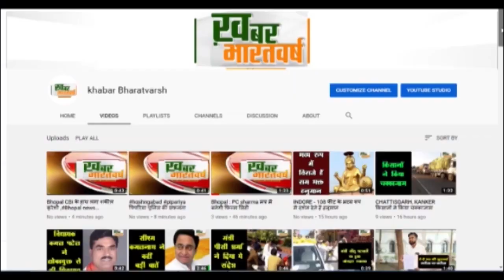पांढुर्ना : ग्रामीणों ने रैली निकाल कर किया विरोध प्रदर्शन